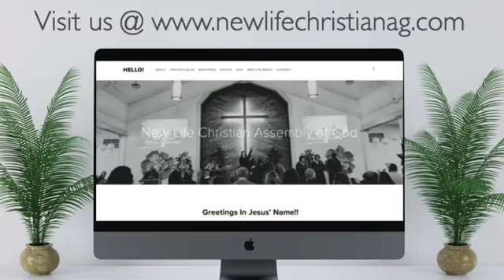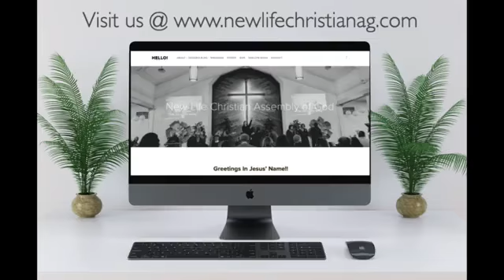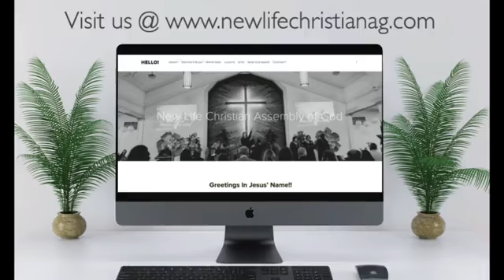9/29/2021 Wed. Night Bible Study Facebook Livestream w/Sr. Pastor Rick A.